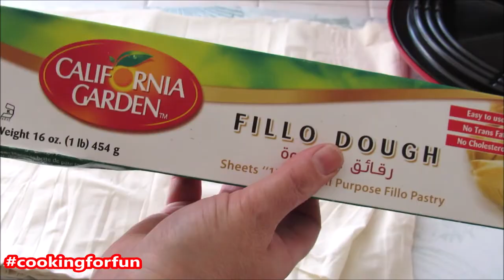Tortilla Electrical Press Baklava & Spanakopita Triangles Something You Never Seen Before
Very easy and new method to make baklava &  Spanakopita and more without opening your oven by using a tortilla electrical press. You can use any filling of your choice ! Also you can prepare them a head and keep them in the freezer and when you're ready and craving for sweet or savory baklava, you can cook them.  Enjoy them immediately while they are crispy and warm. If you keep them in the fridge they will lose their crispness but no problem just put them back again in the press or in a small toaster oven and they will get crispy again. Preferably make a small amount for the same day !